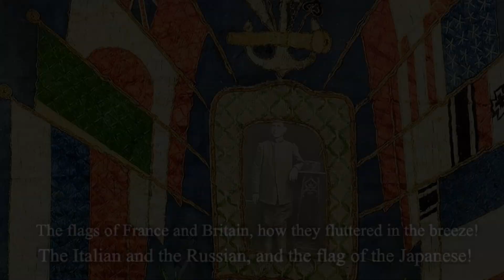"55 Days at Peking" - American Song about the Relief of Peking